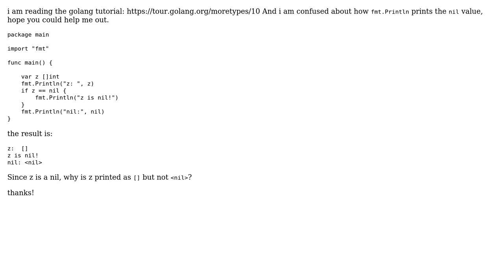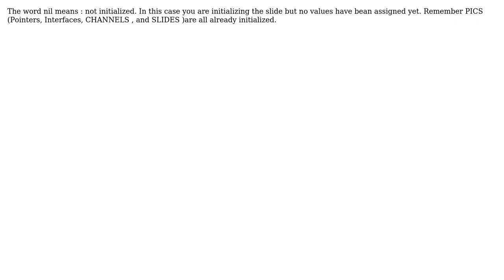Golang print "nil" (2 Solutions!!)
Golang print "nil"

With thanks & praise to God, and with thanks to the many people who have made this project possible! | Content (except music & images) licensed under CC BY-SA | Music | Images & others | With thanks to user otm user JimB user harold ramos and the Stack Exchange Network Trademarks are property of their respective owners. You are responsible for your own actions.